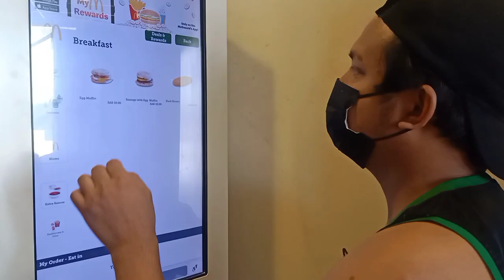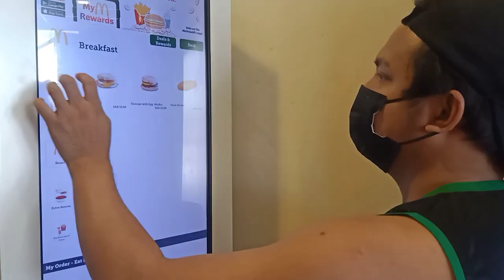Hiking Adventure in Riyadh, Saudi Arabia | Mountain Climbing Experience